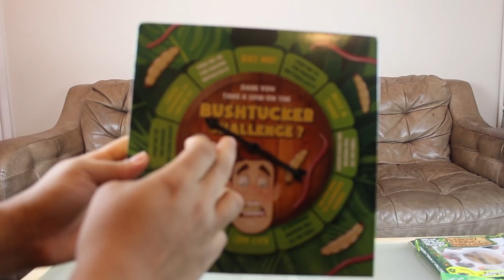I ATE A SPIDER!! BUSH TUCKER CHALLENGE!! SIS VS BRO!! TASH BALLER!!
YES GUYS ANOTHER CHALLENGE FROM ME AND MY SISTER, THIS TIME IS THE BUSH TUCKER CHALLENGE!!

WANT MORE CHALLENGES? LEAVE A LIKE ON THIS VIDEO!

CHECK OUT AND FOLLOW SANDHU KIDS

FOOTBALL CONTRACT VLOG! ADIDAS X TANGO FOOTBALL BOOTS UNBOXING! OMG..ADIDAS GAVE TWO LEFT FEET ON SIGNING DAY!!